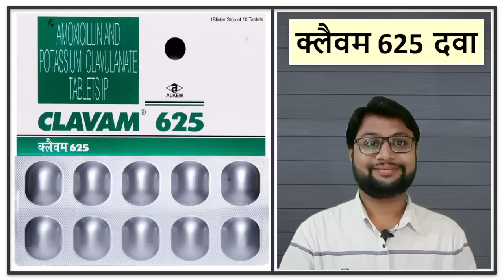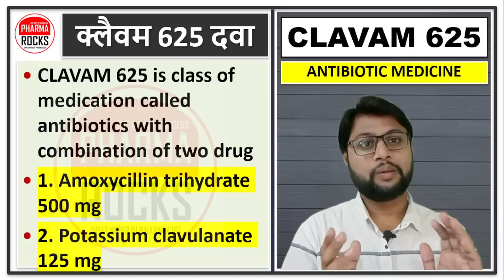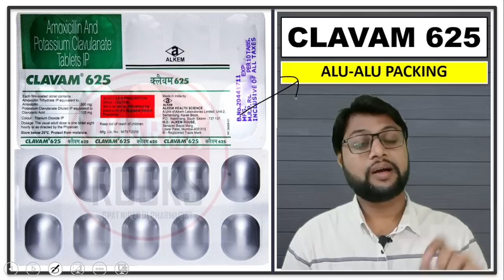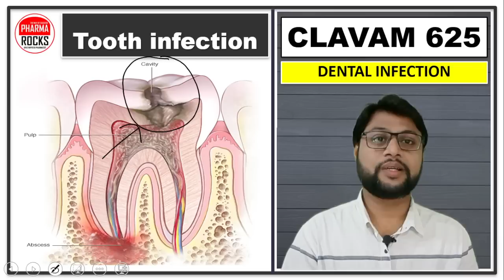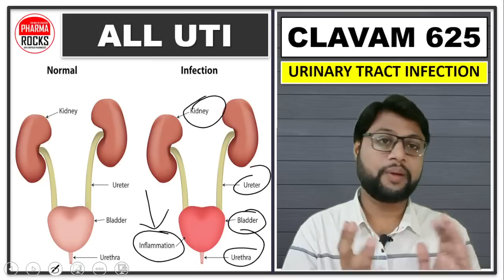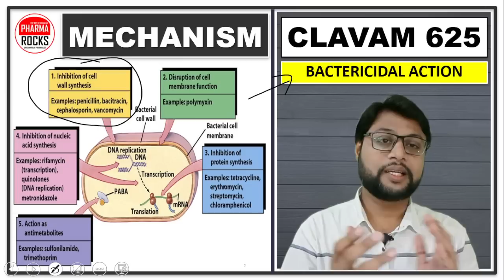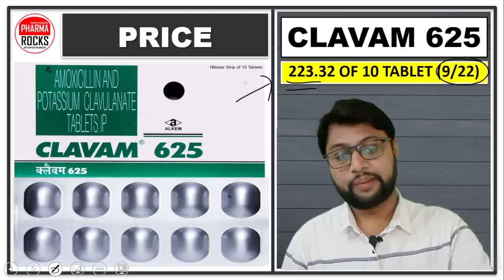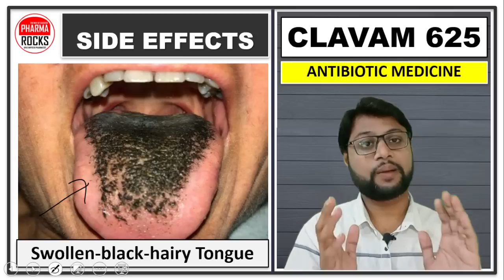क्लैवम 625 टैबलेट का उपयोग, कीमत, लाभ, फायदे, नुकसान, खुराक,CLAVAM 625, Use, Dose, Price,Side effect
ASSISTANT PROFESSOR
FOUNDER PHARMAROCKS
PHD SCOLAR (GTU AHMEDABAD)

📚 STUDY MATERIAL
👨🏼‍🏫 VIDEO LECTURE
📊 TEST SERIES

क्लैवम 625 टैबलेट का उपयोग,
क्लैवम 625 टैबलेट की कीमत,
क्लैवम 625 टैबलेट के लाभ,
क्लैवम 625 टैबलेट के फायदे,
क्लैवम 625 टैबलेट के नुकसान,
क्लैवम 625 टैबलेट की खुराक,
CLAVAM 625,
CLAVAM 625 Use,
CLAVAM 625 Dose,
CLAVAM 625 Price,
CLAVAM 625 Side effect,
CLAVAM 625 Tablet Hindi Review,
Clavam 625 Tablet ki jankari hindi me,
Clavam 625 Tablet in Hindi,
क्लैवम 625 टैबलेट उपयोग,
क्लैवम 625 टैबलेट नुकसान,
क्लैवम 625 टैबलेट खुराक,
क्लैवम 625 टैबलेट सावधानी,
क्लैवम 625 टैबलेट कीमत,
क्लैवम 625 टैबलेट काम,
क्लैवम 625 टैबलेट की जानकारी,